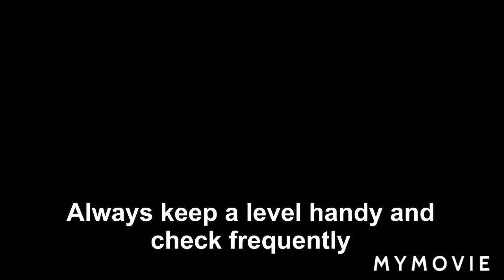Log Pole Greenhouse build - Part 1/3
How we built our cedar log greenhouse, step by step.
Living off grid in the forest required a lot of creative thinking.
Building with no budget means you have to look around for available resources and design based on what you can find.
Cedar logs harvested from the front yard, windows salvaged from a reno project last summer. Used screws and rebar chunks from the floor of our truck and repurposed some poly plastic from another project. Total cost: $0.00